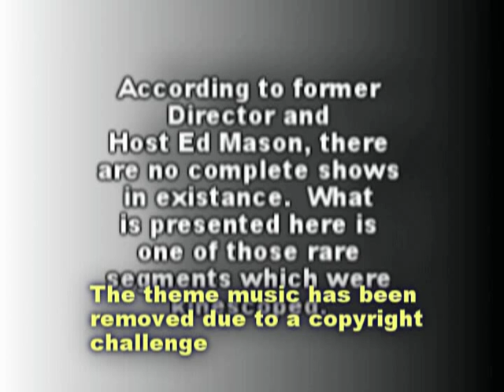Ed Mason video Interview with Margaret Whiting #1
WCIA's Saturday Afternoon Teenage Dance Party Program at the time of this kinescope-1962, was hosted by Ed Mason.  In this segment, he is interviewing Margaret Whiting, who recorded several hits of the 1940's and 50's and was a frequent gust on TV variety shows of the 1950's.  Part 2 of the interview is also available.

It is one of the only kinescopes found of the program which ran from the late 1950's into the early 1960's.  Due to a copyright challenge the theme music has been eliminted from this video, as any mention here of it's real title.  It's too bad that broadcast history has to be altered because of that copyright challenge.  For more on the history of WCIA and other central Illinois TV stations

All posts are made with the intent to recognize the history of broadcasting and used primarily as a storehouse for videos used in my companion website, Central Illinois On Line Broadcast Museum. All images, videos, information is used to illustrate the history of the broadcast industry.

Doug Quick On Line Copyright Disclaimer Under Section 107 of the Copyright Act 1976, allowance is made for 'fair use' for purposes such as criticism, comment, news reporting, teaching, scholarship, and research.